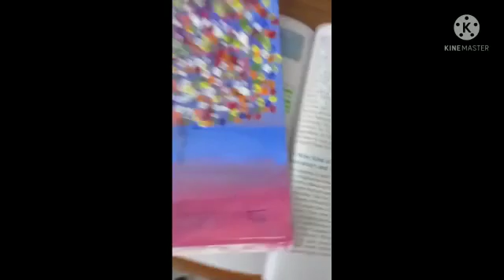Talent Hunt Season 4(2022_2023)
Painting competition
Position    second
Name         Yastika Nehra